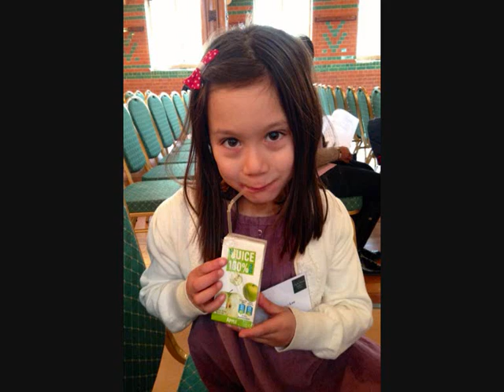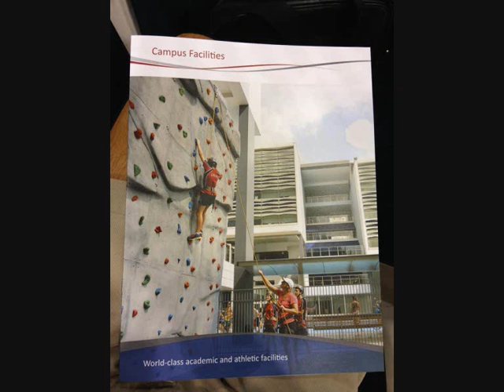Kim Lee Family Photo